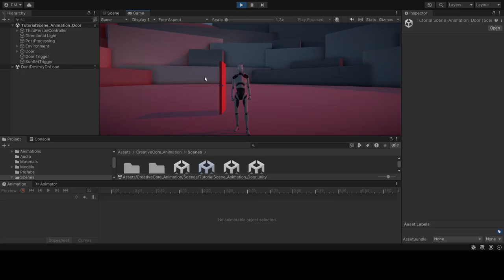Triggers (Humanoid Animation)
Watch closely, as in real life, everything has its own process, but some processes can be interrupted setting off a new event. This lesson was about doing exactly just that. The animation is not video but game play animation. Very nice.